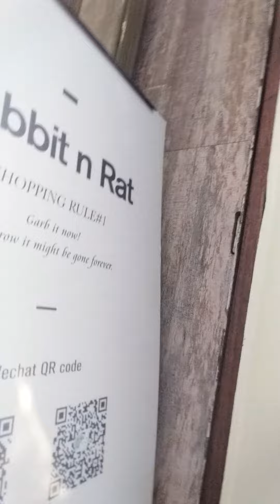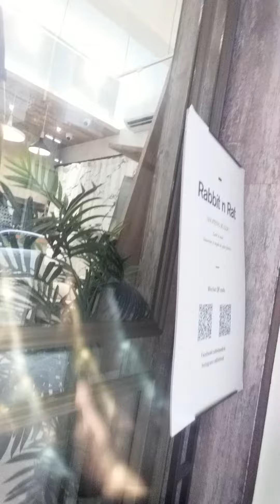Rabbit n Rat